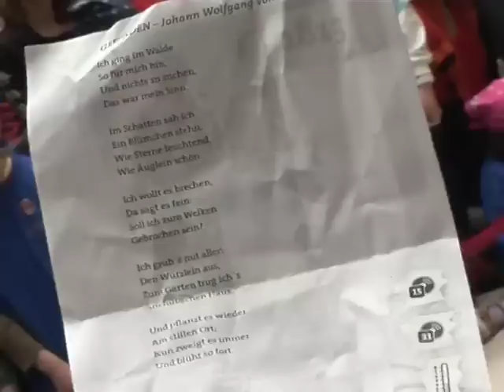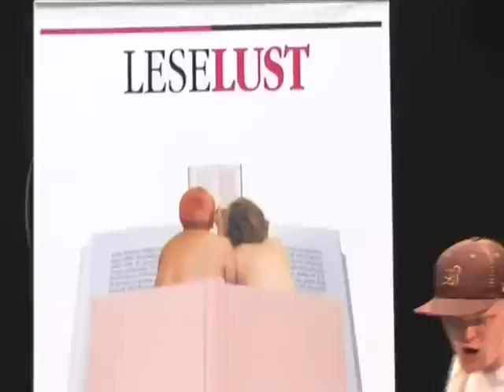Doppel-U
my report on RTL2news.